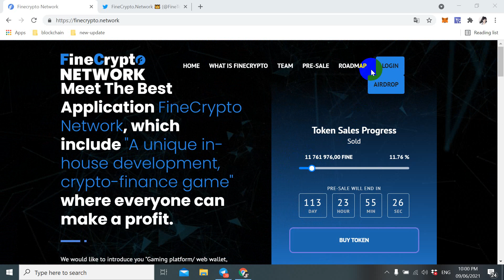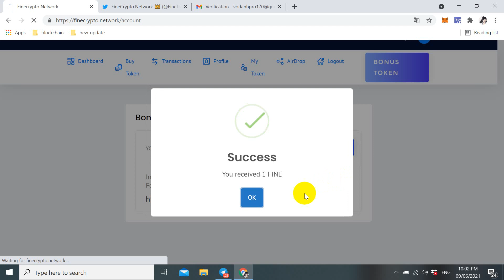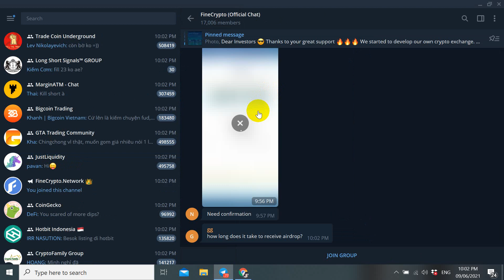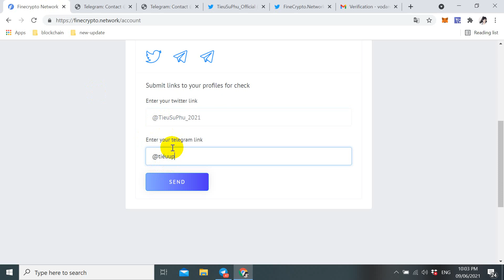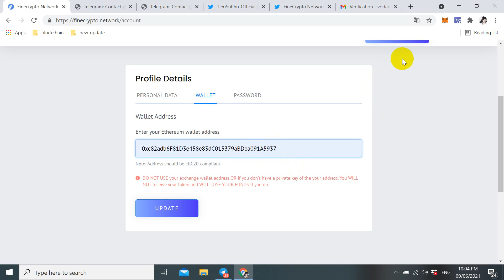Hướng Dẫn Nhận 200 Tokens Fine Miễn Phí 60 USD Mạng ETH (ERC20)